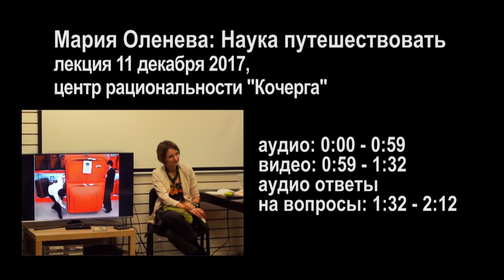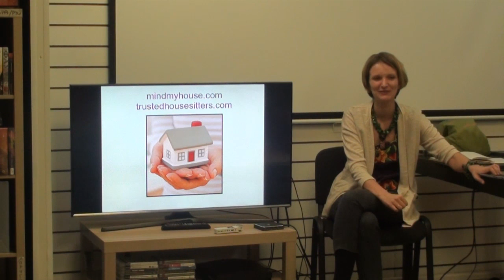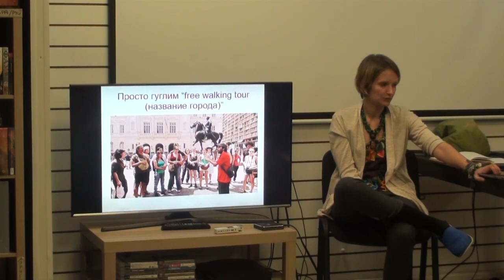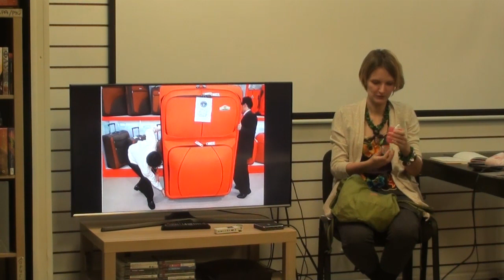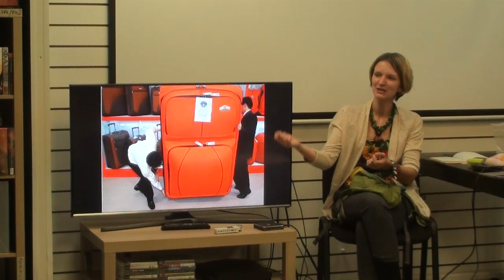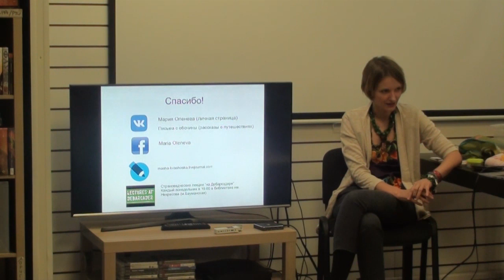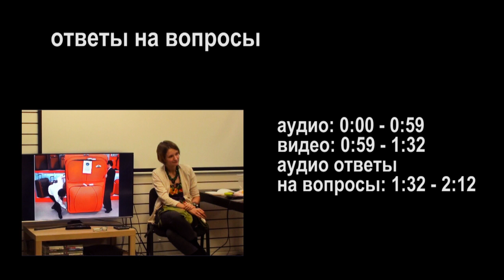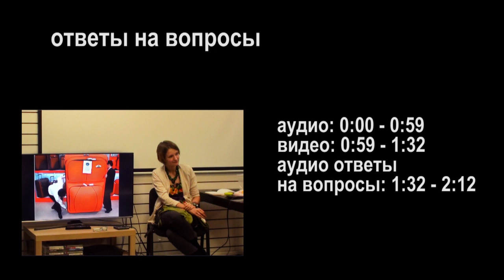Мария Оленева: Наука путешествовать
Как экономно и интересно ездить по миру, не пользуясь услугами турфирм?

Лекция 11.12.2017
(аудио 0:00:00 - 01:00:00 ,
видео~ 01:00:00 - 01:32:00,
ответы на вопросы~  01:32:00 - 02:12:00)

Лектор — Мария Оленева, путешественница, преподаватель и переводчик.

На лекции Мария расскажет о том, как начать путешествовать самостоятельно, поделится способами экономии денег и нервов в путешествии, лайфхаками и историями из путешествий.

Вы узнаете, как самостоятельно получать визы, искать дешёвые билеты, дешевое и бесплатное жильё, попутчиков и информацию.

Мария самостоятельно посетила 73 страны (Европа, Африка, Юго-Восточная Азия, Латинская Америка, Австралия, США). Мария — соавтор книги «Как объехать весь мир на одну зарплату» и путеводителя по Мексике. Мария — лектор и рулевой лекционного проекта Страноведческие лекции «на Дебаркадере», посвященного путешествиям

Встреча прошла 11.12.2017 в центре рациональности Кочерга.